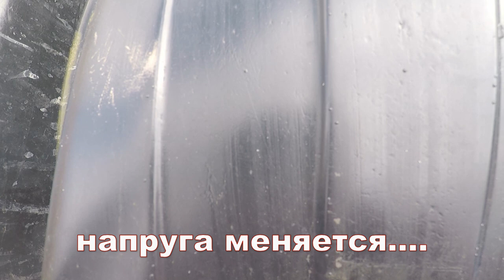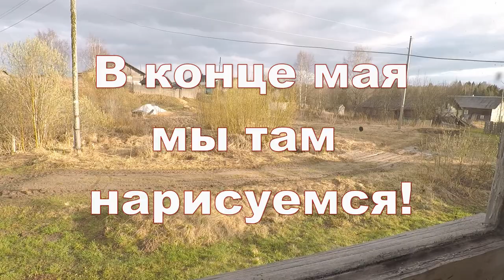АКБ на каракат. Куликовская, начало мая 2023. Неленьга ждёт!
На длинные выходные прикатились в Куликовскую. План: завести каракат ( дяди Толи ); установить АКБ; подключить и опробовать. План выполнили.